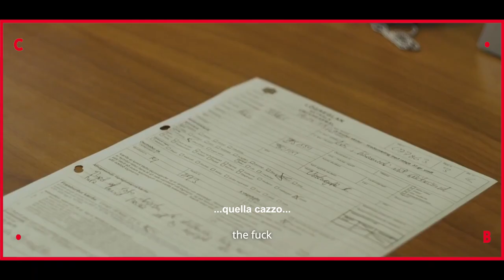COP SECRET ● un film di Hannes Þór Halldórsson